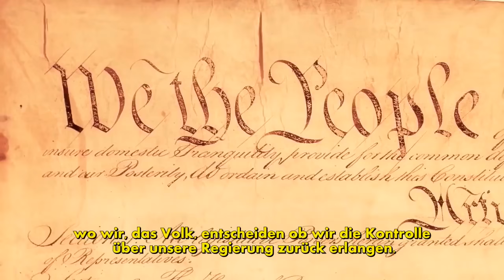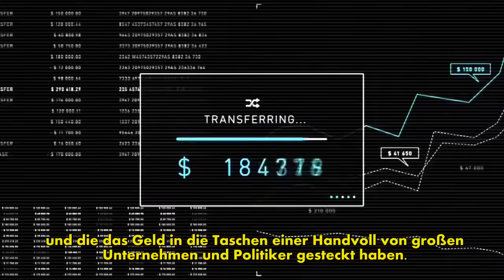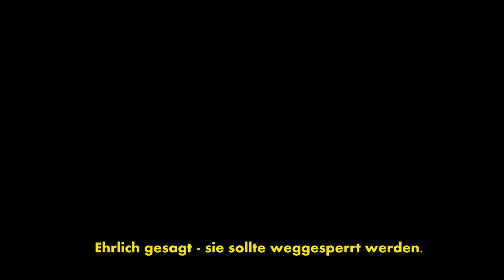Donald Trump Rede über das politische Establishment - Deutsch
Hier eine großartige Rede von Präsident Donald Trump mit deutschen Untertiteln für all diejenigen die sich fragen, wieso die Amerikaner so jemanden wie Trump gewählt haben.

Und wenn dieser Mann das wirklich ehrlich meint und tun wird, was er sagt, dann ist auch klar, warum die Mainstreammedien in den USA – und in Deutschland! – ihn so abgrundtief hassen – ja schon sogar richtig fürchten. Und deshalb hat man hier in Deutschland auch so gut wie nie eine Rede von ihm in den Medien zu hören oder zu sehen bekommen. Diese Rede muß man sich wirklich anhören. Da wäre JFK sicherlich neidisch geworden. ^^ :)

Kostet absolut nichts und bleibt eine freiwillige Entscheidung. Für mich ist der Feedback daraus jedoch sehr hilfreich für die Antriebsmotivation quantitativ, sowie qualitativ weiterhin besonders interessante Videos hier zu veröffentlichen. (^^) Vielen Dank dafür also... :D ♥